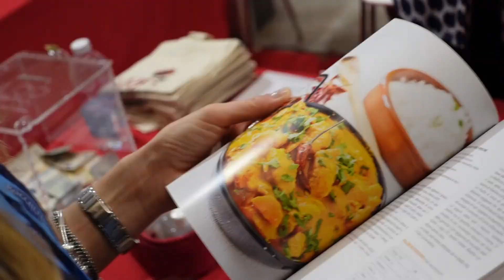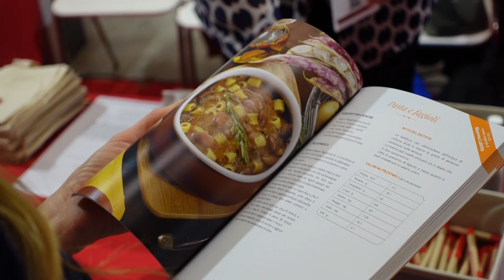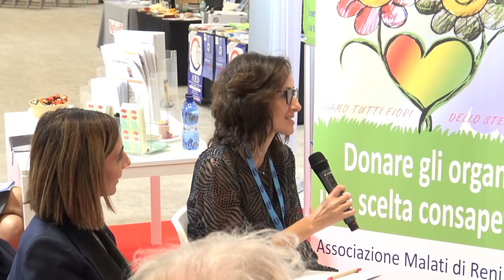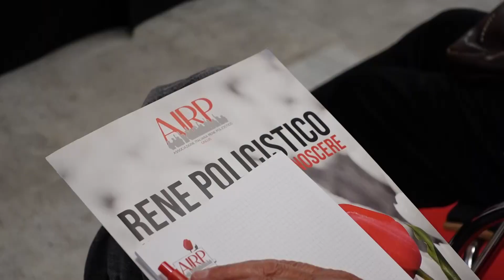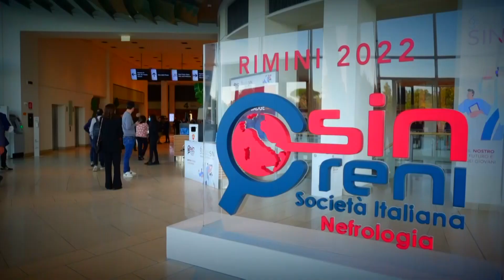La dieta nel paziente con Rene Policistico | 63° Congresso Nazionale SIN | Rimini | 2022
6 ottobre 2022
AIRP, all’interno del 63° Congresso Nazionale della Società Italiana di Nefrologia, presso il Villaggio dei Pazienti a Rimini, terrà un Talk Show dal titolo:
“LA DIETA NEL PAZIENTE CON RENE POLICISTICO”
Partecipano:
Prof. Francesco Scolari (Presidente Comitato Scientifico AIRP)
Dott.ssa Claudia D’Alessandro (Pisa)